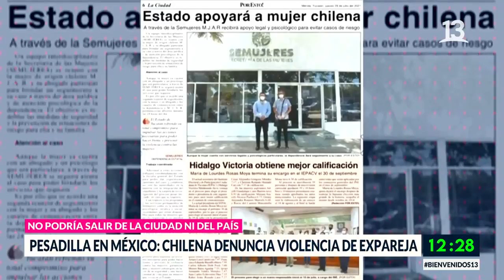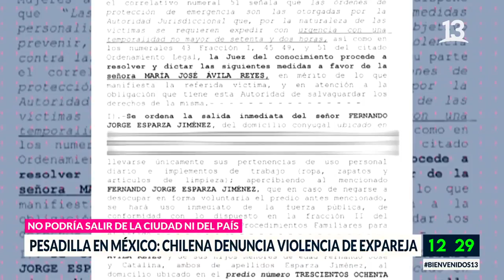Chilena denuncia violencia de ex pareja y no puede salir de México. Bienvenidos, 2021.